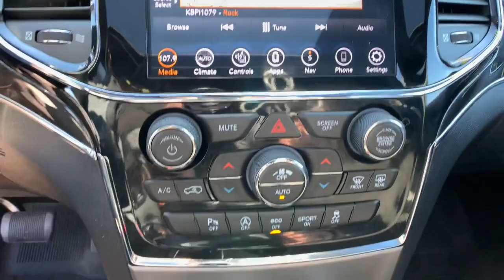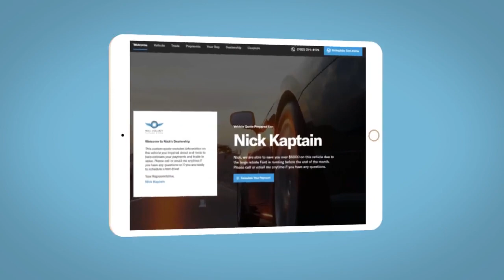2020 Jeep Grand Cherokee Fort Collins, Greeley, CO, Laramie, Casper, WY J76801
Green Metallic Clearcoat Used 2020 Jeep Grand Cherokee available in Cheyenne, Wyoming at Cowboy Chrysler Dodge Jeep Ram, Servicing the Fort Collins, Greeley, CO, Laramie, Casper, WY area.
2020 Jeep Grand Cherokee Trailhawk - Stock#: J76801 - VIN#: 1C4RJFLG9LC362623

Recent Arrival! Clean CARFAX. Certified.
ENGINE: 3.6L V6 24V VVT UPG I W/ESS  (STD),TRANSMISSION: 8-SPEED AUTOMATIC (850RE)  (STD),3.45 REAR AXLE RATIO  (STD),GVWR: 6 500 LBS  (STD),GREEN METALLIC CLEARCOAT,QUICK ORDER PACKAGE 2BJ  -inc: Engine: 3.6L V6 24V VVT UPG I w/ESS  Transmission: 8-Speed Automatic (850RE),FRONT LICENSE PLATE BRACKET,RUBY RED/BLACK  TRAILHAWK LEATHER/SUEDE SEATS,Four Wheel Drive,Tow Hitch,Air Suspension,Power Steering,Air Suspension,Air Suspension,ABS,4-Wheel Disc Brakes,Brake Assist,Locking/Limited Slip Differential,Aluminum Wheels,Tires - Front All-Terrain,Tires - Rear All-Terrain,Conventional Spare Tire,Sun/Moonroof,Generic Sun/Moonroof,Tow Hooks,Heated Mirrors,Power Mirror(s),Integrated Turn Signal Mirrors,Power Folding Mirrors,Rear Defrost,Privacy Glass,Intermittent Wipers,Variable Speed Intermittent Wipers,Rear Spoiler,Remote Trunk Release,Power Liftgate,Power Door Locks,Fog Lamps,Daytime Running Lights,Automatic Headlights,AM/FM Stereo,Navigation System,Satellite Radio,Bluetooth Connection,HD Radio,Requires Subscription,Premium Sound System,MP3 Player,Steering Wheel Audio Controls,Auxiliary Audio Input,Premium Sound System,Satellite Radio,HD Radio,Requires Subscription,Satellite Radio,HD Radio,Requires Subscription,Power Driver Seat,Power Passenger Seat,Mirror Memory,Driver Adjustable Lumbar,Seat Memory,Heated Front Seat(s),Cooled Front Seat(s),Power Driver Seat,Driver Adjustable Lumbar,Power Passenger Seat,Passenger Adjustable Lumbar,Pass-Through Rear Seat,Heated Rear Seat(s),Rear Bench Seat,Adjustable Steering Wheel,Trip Computer,Power Windows,Leather Steering Wheel,Heated Steering Wheel,Keyless Entry,Power Door Locks,Keyless Start,Keyless Entry,Power Door Locks,Universal Garage Door Opener,Cruise Control,Climate Control,Multi-Zone A/C,A/C,Leather Seats,Bucket Seats,Premium Synthetic Seats,Auto-Dimming Rearview Mirror,Driver Vanity Mirror,Passenger Vanity Mirror,Driver Illuminated Vanity Mirror,Passenger Illuminated Visor Mirror,Floor Mats,Mirror Memory,Seat Memory,Remote Engine Start,Keyless Start,Remote Engine Start,WiFi Hotspot,MP3 Player,Bluetooth Connection,Smart Device Integration,Smart Device Integration,Power Windows,Power Door Locks,Trip Computer,Security System,Engine Immobilizer,Traction Control,Stability Control,Traction Control,Front Side Air Bag,Telematics,Requires Subscription,Blind Spot Monitor,Rear Collision Mitigation,Rear Parking Aid,Tire Pressure Monitor,Driver Air Bag,Passenger Air Bag,Front Head Air Bag,Rear Head Air Bag,Passenger Air Bag Sensor,Knee Air Bag,Child Safety Locks,Back-Up Camera